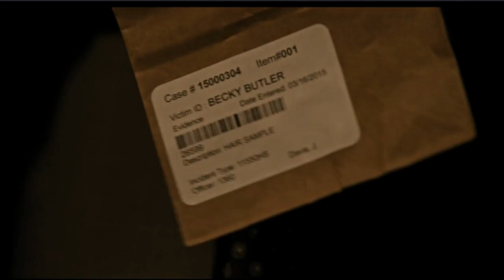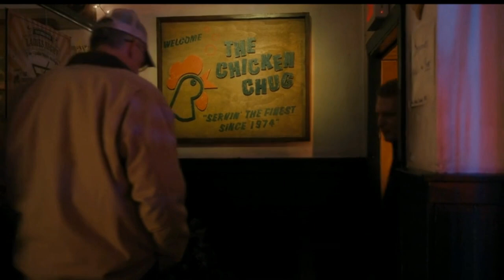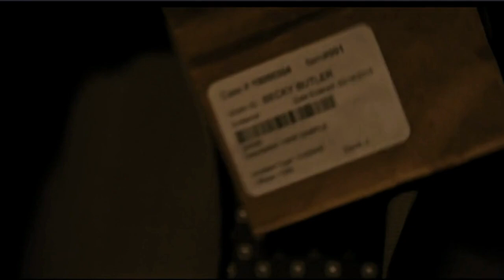Only Murders In The Building S2E9 Sparring Partners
Here is a review of Only Murders In the Building Season 2 Episode 9: Sparring Partners.